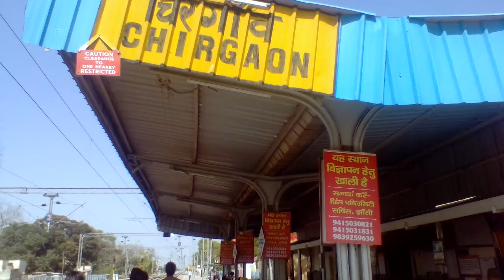CHHIRAUNA BOY RETUNT TO HOME FROM MEATING IN CHIRGAON JHANSI || virat singh chhirauna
Virat singh Chhirouna